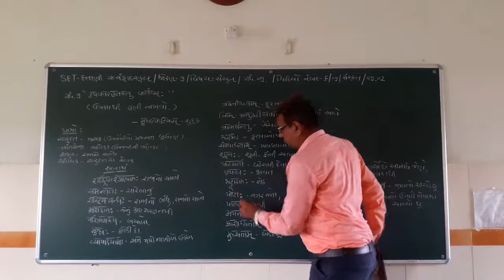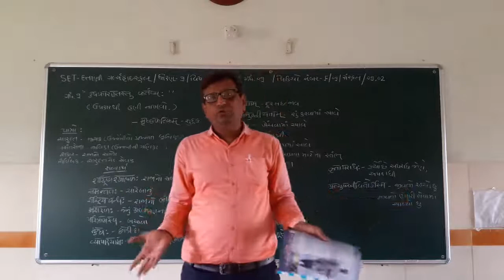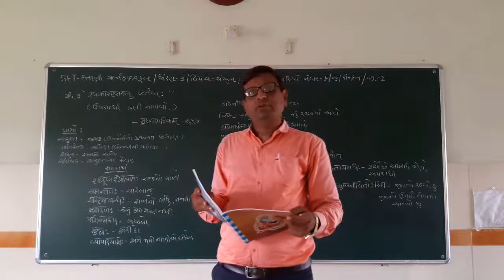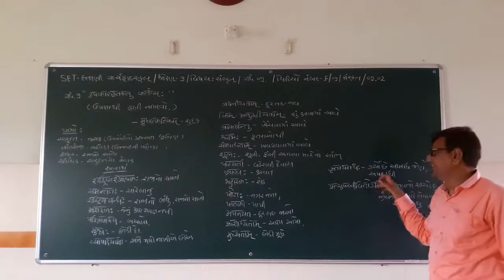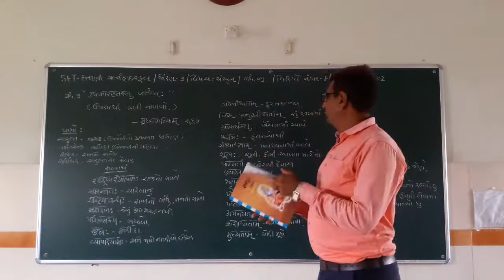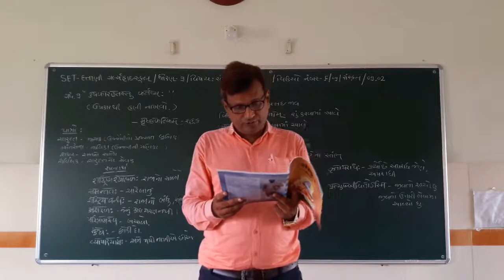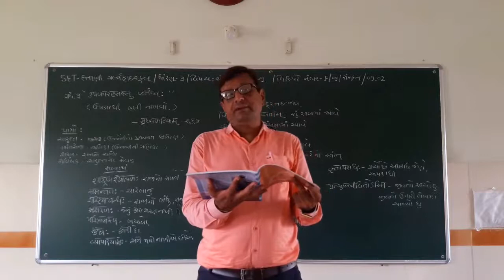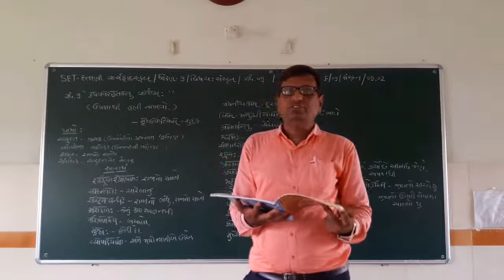SET - F/09/SANS/09.02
SET –  DATTANI GIRLS HIGH SCHOOL  -  STD. -  09 – SUBJECT  - SANSKRIT  -  CHAPTER - 09.02